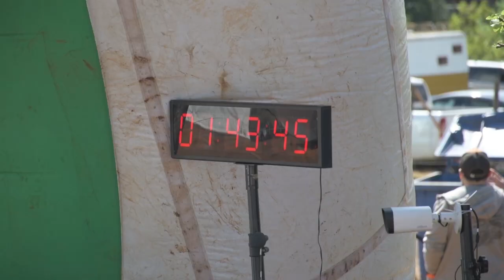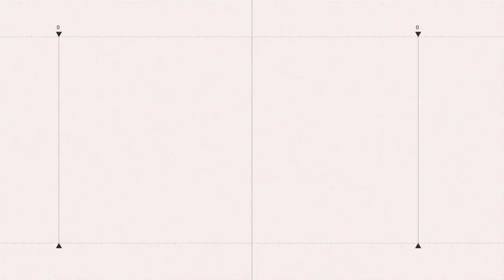NOTICIAS 16 DE OCTUBRE 2021